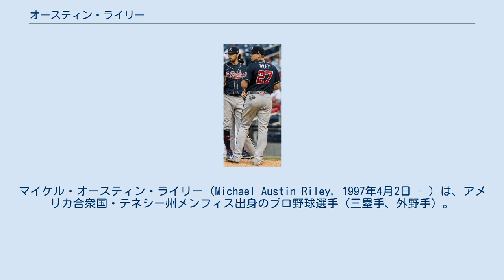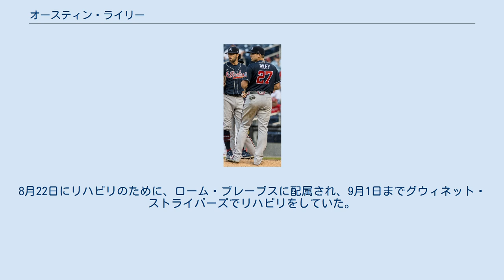オースティン・ライリー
マイケル・オースティン・ライリー（Michael Austin Riley, 1997年4月2日 - ）は、アメリカ合衆国・テネシー州メンフィス出身のプロ野球選手（三塁手、外野手）。
右投右打。
MLBのアトランタ・ブレーブス所属。
愛称は「オチョ (Ocho)」。
 デソト中央高校に通っている際には遊撃手と投手でプレーをしていた。
 2015年のMLBドラフト1巡目戦力均衡ラウンドA(全体41位)でアトランタ・ブレーブスから指名され、プロ入り。
ダンビル・ブレーブスでもプレーした 。
 2019年5月15日、エンダー・インシアーテの負傷に伴いメジャー昇格し、セントルイス・カージナルス戦でデビューを果たした。
デビュー戦では2打席目に、マイケル・ワカから本塁打を打った。
5月29日のワシントン・ナショナルズ戦では14-4で大敗を喫したが、自身初の満塁本塁打を放ち、14試合で7本塁打を打ち打点を20とした。
14試合で7本塁打を打ったのは、歴代でトレバー・ストーリーに次ぎ、2番目の早さだった。
6月1日に本塁打を打ち、16試合で8本塁打を打ったこととなり、この偉業を成し遂げたのはメジャーリーグ史上で4人目となった。
ブレーブスにおいては、最速で達成した選手となった。
5月には15試合しか出場しなかったにもかかわらず、2019年5月のルーキー・オブ・ザ・マンスを受賞した。
8月8日に、8月5日に右膝の捻挫をしたことをうけて故障者リストに入った。
後に、運動中に横側副靱帯の部分断裂をしていたことが明らかになった。
8月22日にリハビリのために、ローム・ブレーブスに配属され、9月1日までグウィネット・ストライパーズでリハビリをしていた。